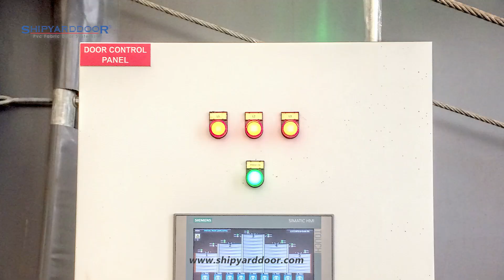AIRCRAFT HANGAR DOOR - Shipyarddoor®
Vertical fold up hangar doors for aviation industries changed everything and Shipyarddoor® is manufactured perfect solutions for avivaition. We can manufacture 50 mt one pieces hangar doors so some aircraft no need mullion system of course for required area we have mullion doors.